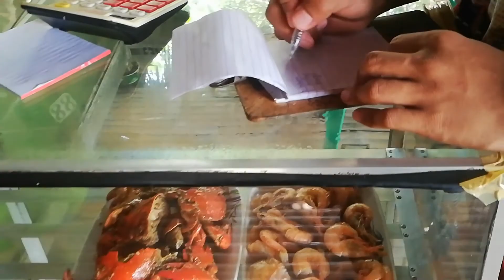Oyster Farm | Talabahan | Bocana Ilog Negros Occidental | Doy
My high school classmates mam Karen and Kuya.
Bring me here and treat me for lunch in the "talabahan"  an ilonggo term for Oyster farm.

They harvest the oyster, cooked it and served to us the ambiance is so awesome.
You can see how they harvested it, How they cooked it.

The experience on how you open the shell of the oyster, was so amazing.
They served also different variant, but the main attraction is the freshly cooked oyster. ENJOY!!!

Fb Page. Doy Omison Moncatar